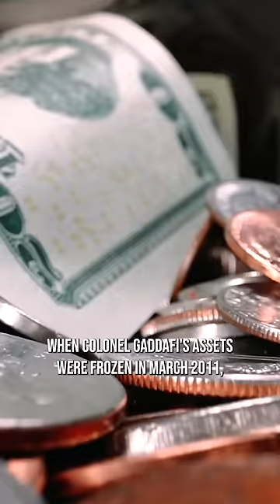Stalin's secret love child 😱